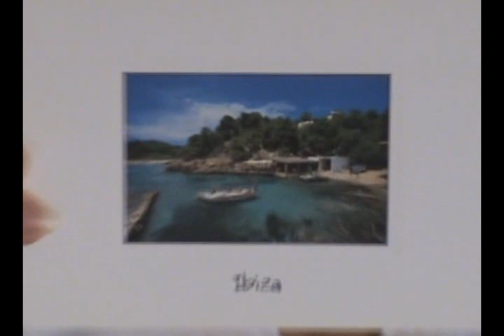ROCIO TOMAH STEPHANE SEVERINE AURELIA A IBIZA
I'm out having fun in the sun with my friends ...
(09 2008)